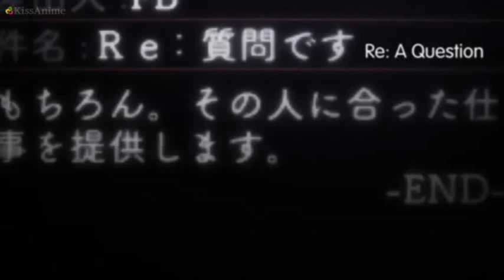Steins;Gate - Okabe confronts Moeka Part 2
And kisses her